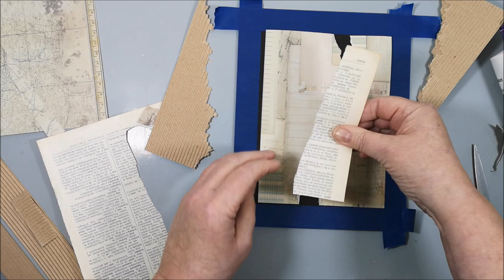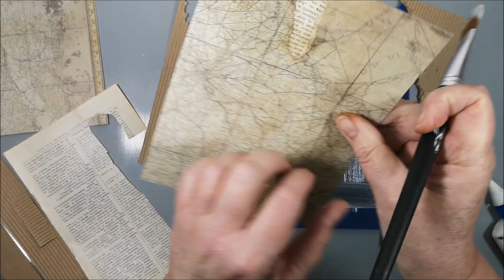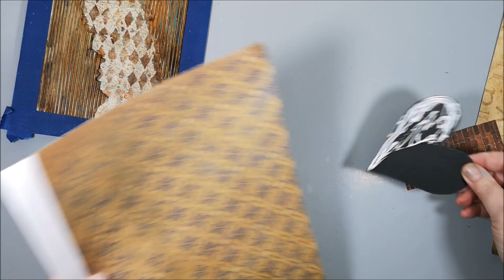Unchain my heART - Mixed Media Project - LET US START WITH ART - YOUTUBE HOP 🎨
An mixed media heART in my style. Love the rusty, ruff feeling with the corrugated cardstock, the heart and the chain. Easy mixed media project even for those who normaly don't do mixed media.

Welcome to visit all of the participants in the YouTube Hop "Let us start with Art"
Marie Linder - YOU ARE HERE

What is ”Let us start with art”? Bea Grob from Mixed Media and More had this idea for a monthly collaboration every first Friday of the month. We are a lot of creators who like to inspire you and take some fun creative time, away from the everyday routine. It is about painting, drawing, illustrating either analog or digital. It can be anything from oil paintings, watercolours, collages, mixed media and more. So let's start with some positivity and nice things. We'd love for you to play with and use the hashtag letusstartwithart when you're somewhere on social media, whether it's on Facebook, Instagram, Twitter, Tiktok and similar.